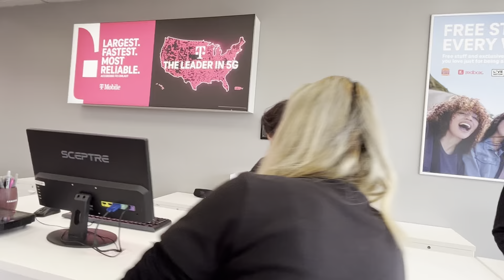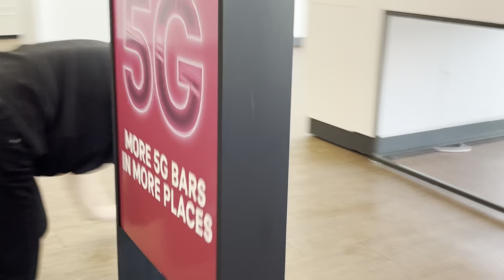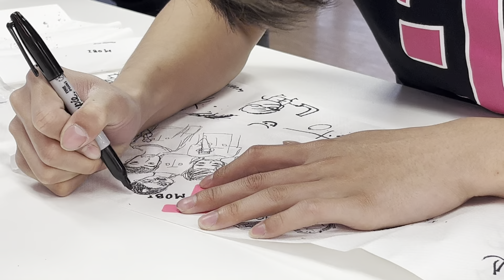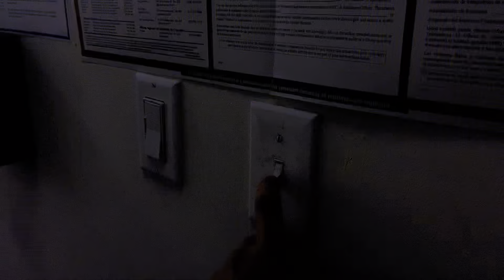A Day in the Life of a Working College Student | Cal State Fullerton Edition!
hey guys! this is a  video about a day in my life as a working college student from CSUF! i previously did a video about my day in college, so i thought why not share this part of my life with yall as well! managing both college and school can be tough, but i hope through my videos you can see that is definitely possible. i hope you guys enjoy the video and don't forget to like and subscribe!

instagramZ: @tjokr0 & @tjokrocaptures !!

outro song ORIGINAL by: Edelson Nikijuluw
MV: Blessley - MAMA (Rough Draft Music Video) ft. Zeke Sianipar